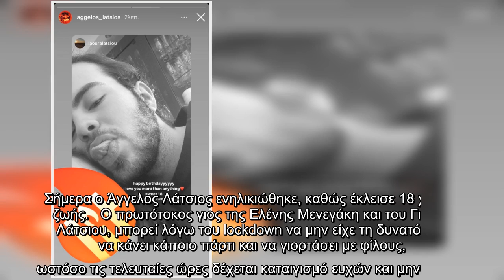Άγγελος Λάτσιος: Η ανάρτηση και το μήνυμα αγάπης της αδερφής του, Λάουρας για τα γενέθλιά του